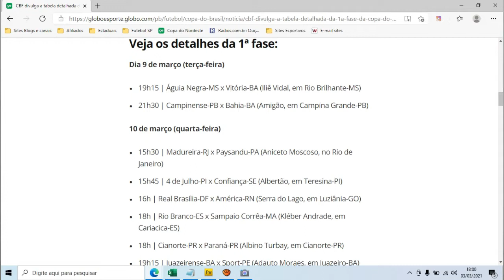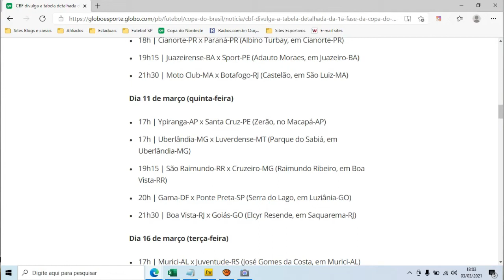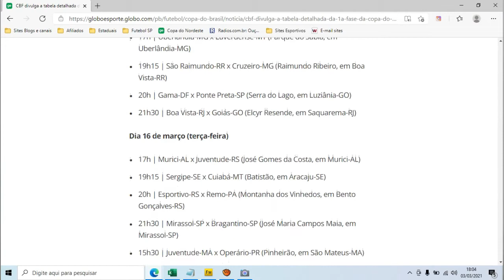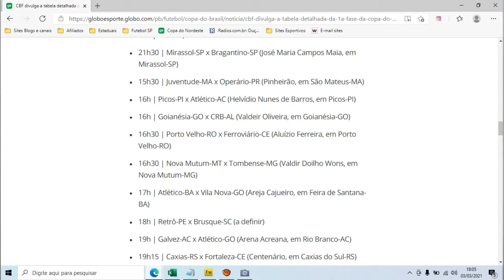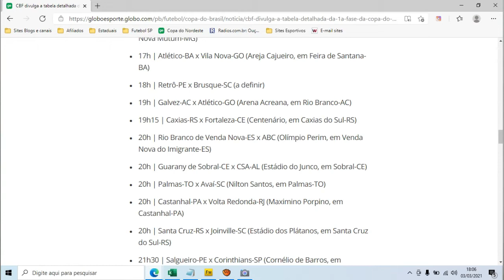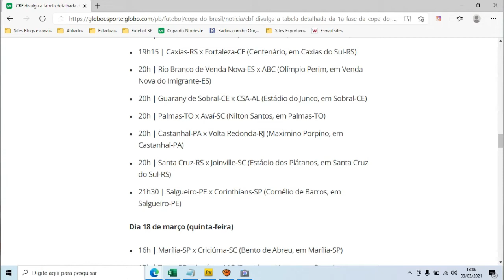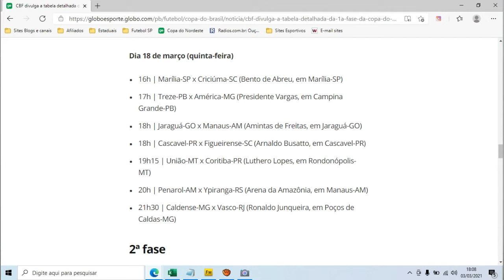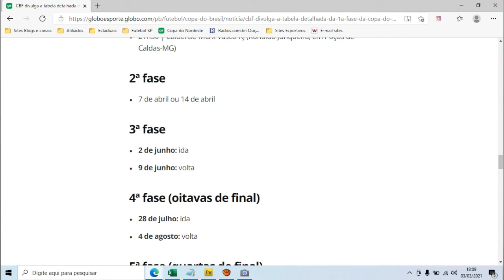CBF divulga a tabela detalhada da primeira fase da Copa do Brasil e as datas das outras fases.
CBF divulgou a tabela detalhada da Copa do Brasil com as datas e horários dos jogos da primeira fase. Bola começa a rolar no dia 9 de março.

Saiba como assistir todos os jogos da Copa do Nordeste ao vivo